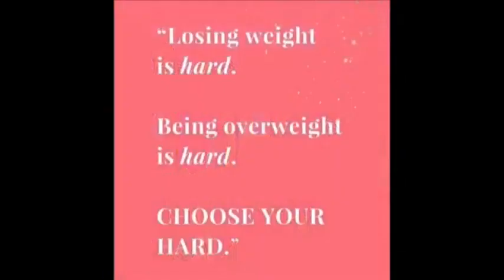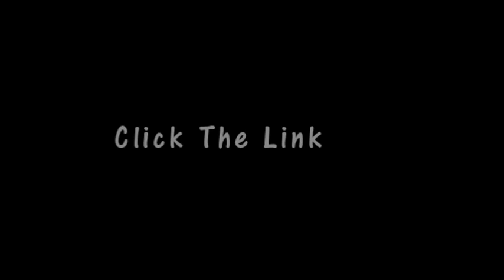How Big Of A Calorie Deficit To Lose Weight?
A good rule of thumb for healthy weight loss is a deficit of about 500 calories per day. That should put you on course to lose about 1 pound per week. This is based on a starting point of at least 1,200 to 1,500 calories a day for women and 1,500 to 1,800 calories a day for men.
how big of a calorie deficit to lose weight reddit
how big of a calorie deficit do you need to lose weight
how much of a deficit do i need to lose weight
will a calorie deficit lose weight
what percent calorie deficit to lose weight
is 500 calorie deficit enough to lose weight
how much calorie deficit to lose fat